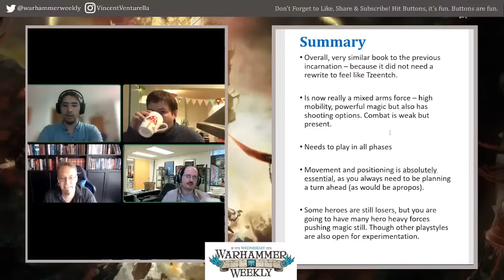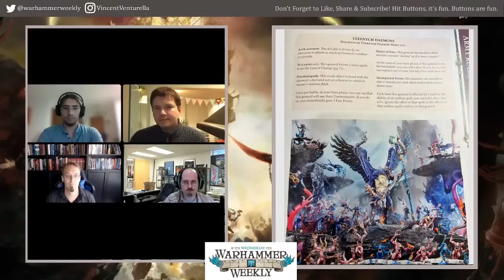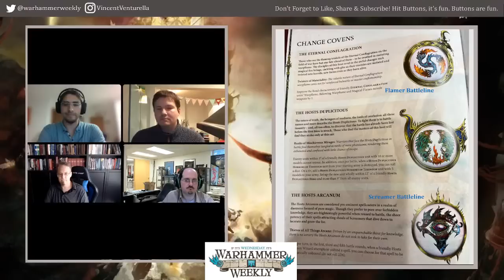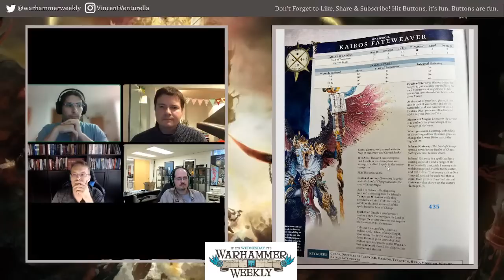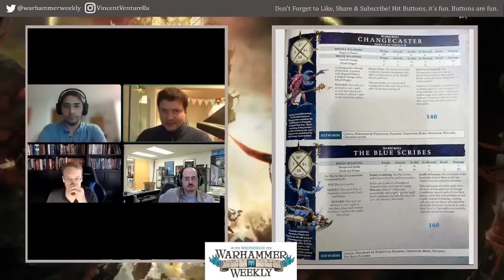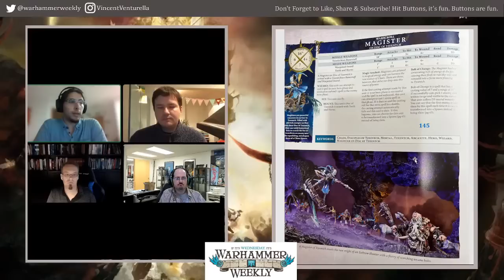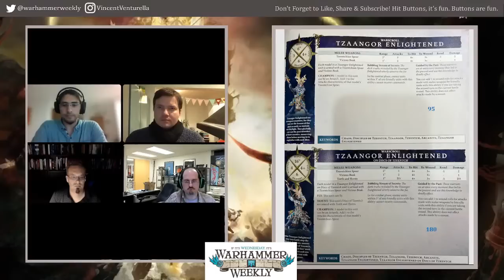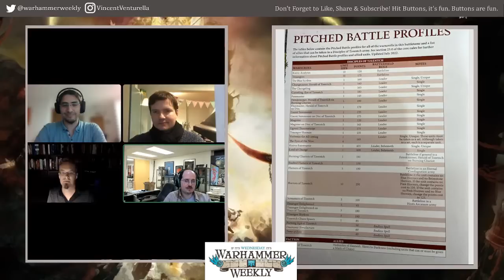Disciples of Tzeentch Battletome Review - Warhammer Weekly 09282022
Join us for another week of news, rumors and all things warhammering! This week, we are getting into the  new Disciples of Tzeentch battletome. What does the lord of change, the master of fate - have in store for us this time? Tune in and find out!

0:00 News
19:15 Pick of the Week
22:00 Hobby Time
27:00 Tzeentch
37:30 Allegiance Abilities
1:32:00 GS & BT
1:46:30 Warscrolls